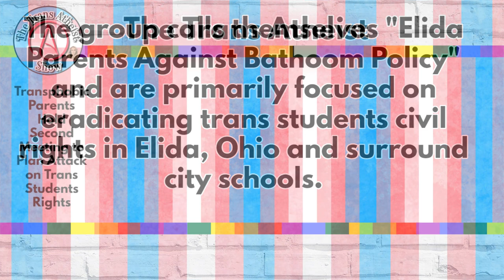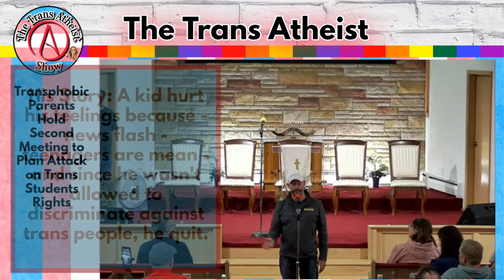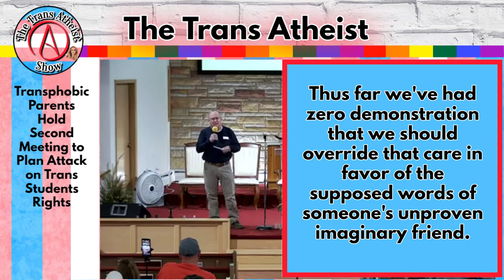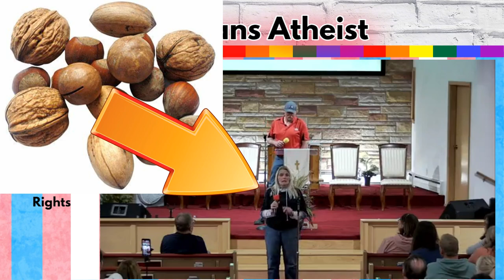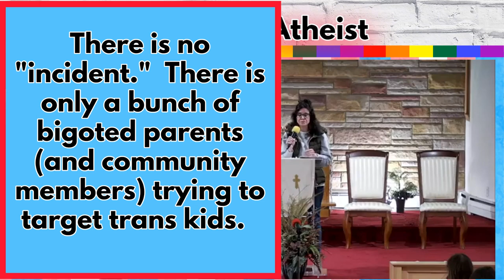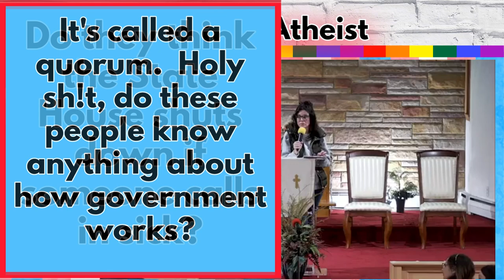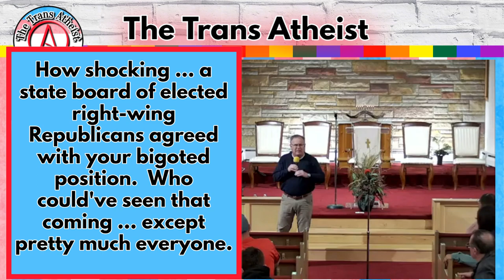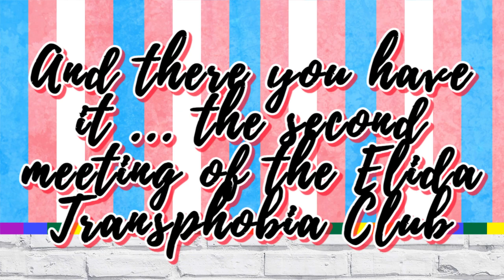The Trans Atheist: Second Meeting of "Elida Parents Against Bathroom Policy."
This meeting was held on April 25, 2023 at Lima First Missionary Church in Lima Ohio.  This video does contain large amount of transphobia - please be advised.  Starting at 53:20 an organizer does mention an upcoming meeting with Ohio Representative Angie King, as well as other politician's she says have communicated supported.

(I am aware that some of the commentary tiles include typos.  Please keep in mind that I have worked on this over the course of several days with a very busy schedule.)